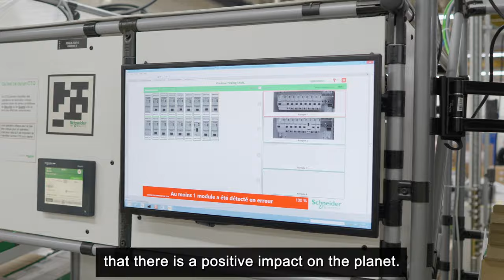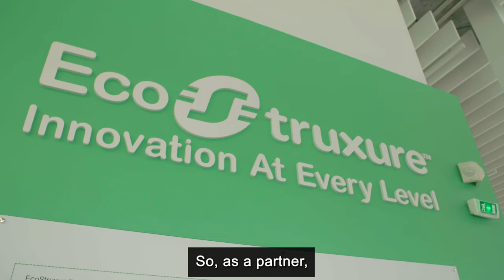Smart factory deployment with Schneider Electric & Cognex machine vision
Leading manufacturers, such as Schneider Electric, are investing in more digitalized production (smart factories) that use connected devices, machinery, and production systems to collect and share data continuously.

As a strategic machine vision partner to Schneider, Cognex helps Schneider achieve its smart factory goals with machine vision solutions that reliably detect product flaws and capture inspection data, deliver seamless integration into their EcoStruxure IIoT platform, and offer a versatile portfolio that solves a large variety of applications.

TRANSCRIPT:
Laurent Chantoiseau, GSC Europe Data & Analytics Director at Schneider Electric :
“Schneider Electric is a digital company that provides energy management and automation solutions. I work specifically in GSC, the Global Supply Chain, GSC Europe, where we are responsible for the efficiency of factories and distribution centers. The Smart Factory project initially aimed to implement new Industry 4.0 or future industry technologies in our industrial sites to enhance efficiency in our global supply chain. This program has been extended to our distribution centers. So now, we no longer talk about smart factories, we talk about smart sites, where we will label our sites if we succeed in implementing these new technologies.

Image recognition and Cognex solutions have brought a new realm of possibilities in continuous improvement, the ability to reduce false rejects and thus reduce non-quality costs, making our company more sustainable, you could say. Also, I would say, ease of programming. Image recognition in some use cases is incredibly easy to set up. In less than 4 hours, generally, for a simple use case, we are capable of having a solution in production.

The second point is that we have a whole project to reduce quality risks within our supply chain and manufacturing sites. This technology helps address, in some use cases, this reduction. And the third point, which is equally important to me, is that we can also assess the efficiency of our production lines. So, these solutions allow us to reduce our impact in terms of waste and material consumption for the planet. It also means that we will reduce our energy consumption because we will manufacture correctly the first time. So, it is evident to me that there is a positive impact on the planet.

Regarding the next steps and in relation to Cognex, we are continually improving, we are pushing technology further, we are pushing processes further, both in terms of quality and sustainability. So, as a partner, we rely on them for our projects, for example, in traceability. Even though we have succeeded in working on a wide range of improvements with deep learning, we wish to go even further in our inspections, all in order to protect our customers.

So, these next steps are more of a continuation for me. I see it as an ongoing process, just as we have done since the traditional camera, we talk about edge learning, we talk about deep learning, but we will always continue to work together to improve this supply chain.”

ABOUT US:
The world’s leading provider of vision systems, software, sensors, and industrial barcode readers used in manufacturing automation. Cognex vision helps companies improve product quality, eliminate production errors, lower manufacturing costs, and exceed consumer expectations for high quality products at an affordable price.